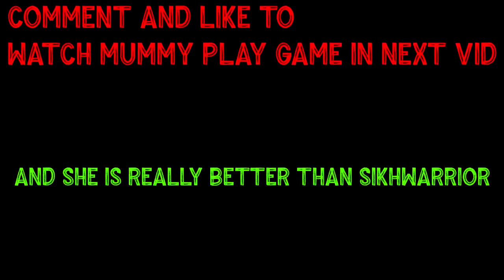Indian Mom Reaction to *Gaming/Streaming* Passion ! 🎮 🎧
My Mom/Mother told the story of my Gaming / Streaming . Indian Parents on Gaming / Streaming and the harsh truth.

★ Partners
Want to become a partner?

sikhwarrior's PC Specifications :-